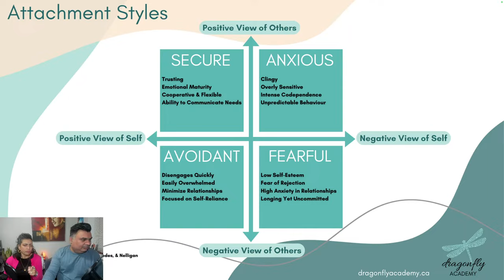🔍 Exploring Attachment Styles - Live Podcast 🎙️💕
Are you constantly playing a game of emotional cat and mouse with someone? Have you ever wondered why you and your partner seem to be on different wavelengths?

Today Saira & Faizan dive a bit deeper into the intriguing world of attachment and how it affects our relationships. Discover how you can override your style to move towards connection with your partner.